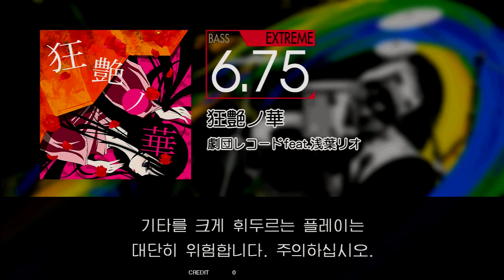Gitadora 狂艶ノ華 Bass Extreme Excellent